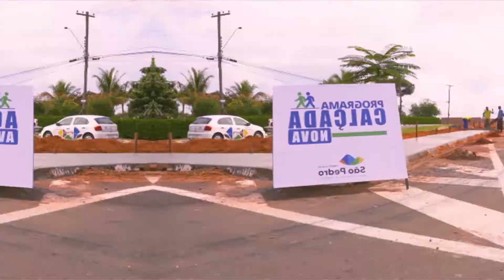INFORMA PREFS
Praça revitalizada e cartilhas digitais e interativas para educação ambiental são alguns dos destaques desta edição do Informa Prefs. Dê play para ficar bem informado! 😉